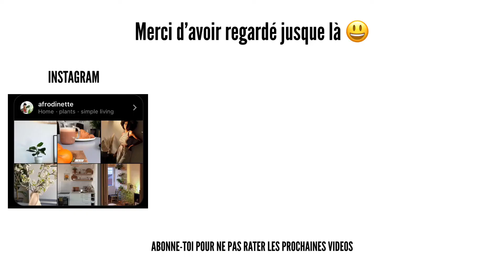4 ÉTAPES pour DÉSENCOMBRER son dressing sans être submergé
Dans cette vidéo, je te montre comment je fais le tri dans mes vêtements sans être submergé . C’est une grosse tache qui demande beaucoup d’énergie on est d’accord , alors je partage avec toi 4 étapes pour faire le tri facilement .
 En faisant le tri régulièrement dans son dressing, on ne garde que les vêtements qu'on aime, qui correspondent à notre style, et on se débarasse du superflu. Cette étape contribue à acheter de façon plus responsable et consciente

Qu'on souhaite devenir minimaliste ou pas, désencombrer sa maison et son dressing, c'est le meilleur moyen pour se simplifier le quotidien, mettre fin à la surconsommation, en achetant moins mais mieux. Mais surtout ça nous permet de trouver son propre style.

0:00 - Intro
1:20 - 1ère Etape
3:30 - 2ème Etape
4:55 - 3ème Etape
5:16 - 4ème Etape

Quelques questions à se poser quand on a un doute :

- Est ce que j'ai porté ce vêtement ces 2 dernières années ?
- Est ce que je le rachèterais?
- Est ce que je compte le porter prochainement ?
- Est ce que ça correspond à mon style désiré ?
- Est ce que ça me va ? Est ce que je me sens bien dedans ?